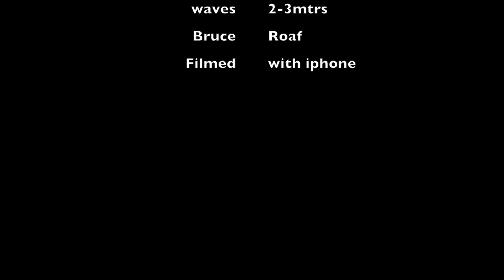storm beach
This video is about storm beach